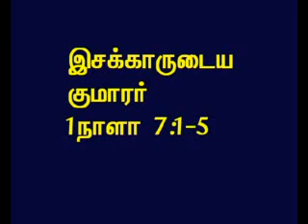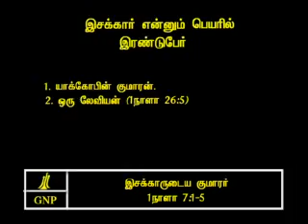TAMIL BIBLE VIDEO COMMENTARY 1CHRONICLES 7 PART 2